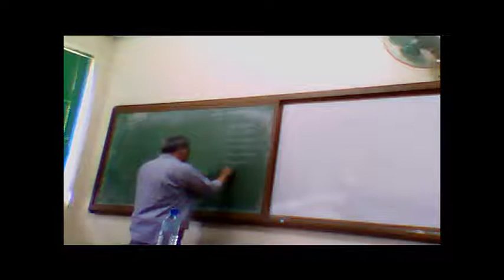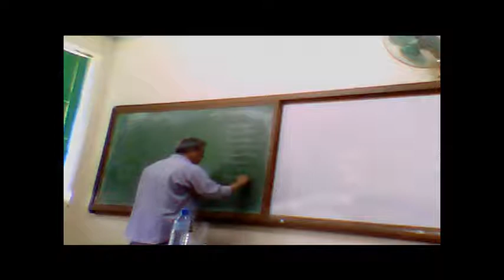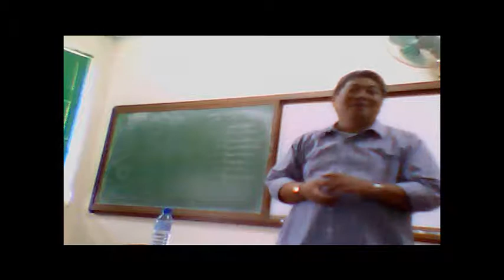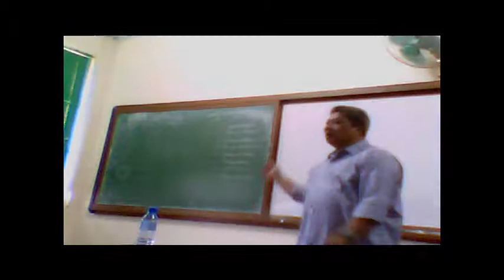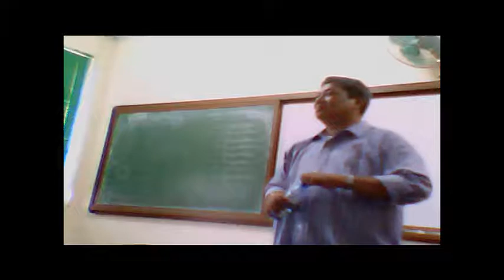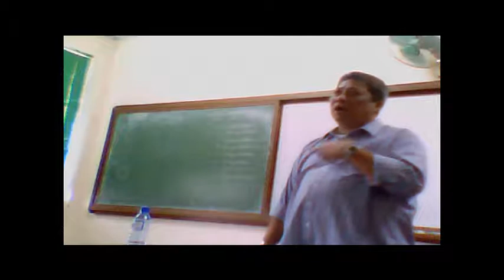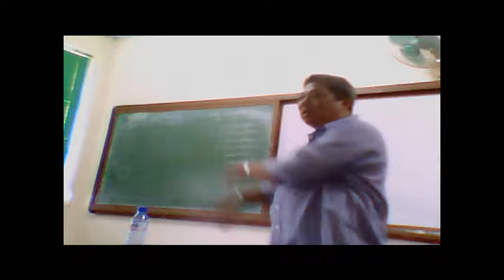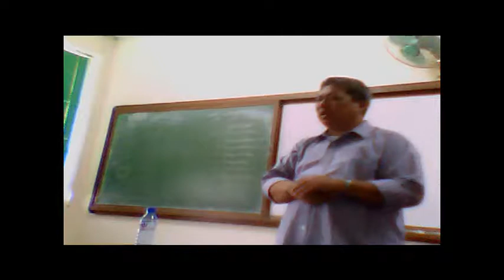How to Disciple Part2 UTS DS John